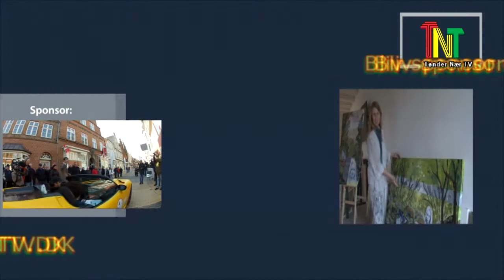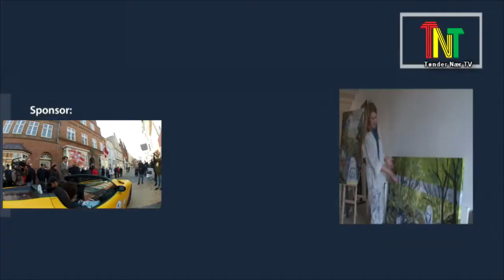Grænsevand / Granzwasser projekt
Et stort klimaprojekt er med støtte fra EU ved at blive til virkelighed ved Bremsbøl i nærheden af Sæd syd for Tønder. Ådigerne flyttes ud, så de kan holde mere vand såvel på den danske som på den tyske side. Derfor hedder projektet Grænsevand eller Grenzwasser. Op til 200.000 kubikmeter vand kan der blive tale om. Det har i den senere tid regnet så meget, at mandskabet og maskinerne måtte give op i mudderet. Det kan tages som et tegn på, at det grænseoverskridende samarbejde er helt nødvendigt.
Das große Klima- und Hochwasserschutzprojekt wird derzeit südlich von Tønder umgesetzt - gefördert durch Die Deichrückverlegung führt zu einem gesteigerten Fassungsvermögen des Speicherraums von bis zu 200.000 m³ auf dänischer und deutscher Seite. Die derzeitigen starken Regenfälle, die zur Aufgabe von Mannschaft und Maschinen im Schlamm führten, können als ein Zeichen dafür angesehen werden, wie wichtig die grenzüberschreitende Zusammenarbeit ist.